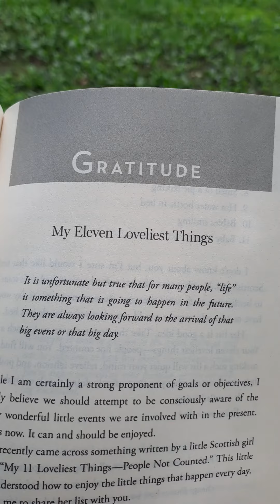사소한것들에 감사해라